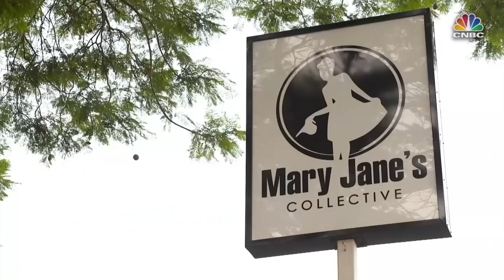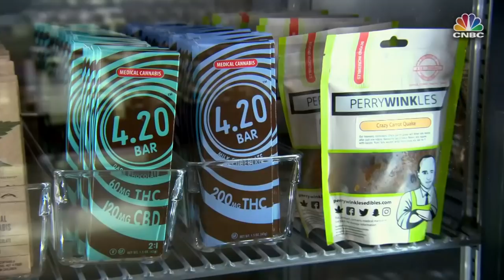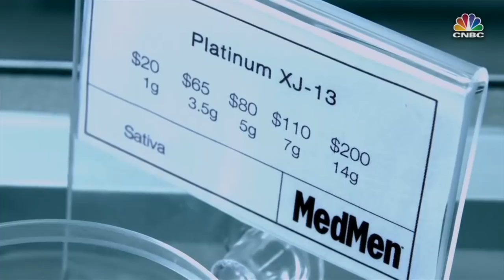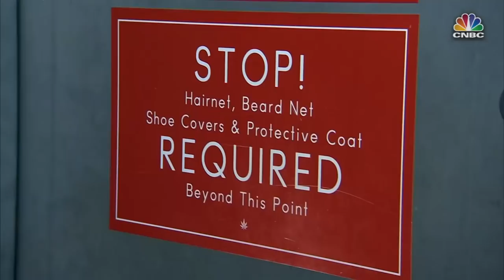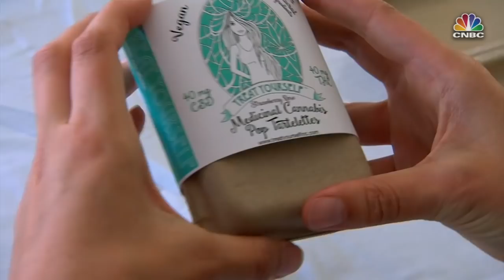Full Episode of The Profit: Marijuana Millions featuring MedMen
Marcus meets Adam Bierman, CEO of Medmen, a Los Angeles cannabis company that’s making its pot shops more upscale.